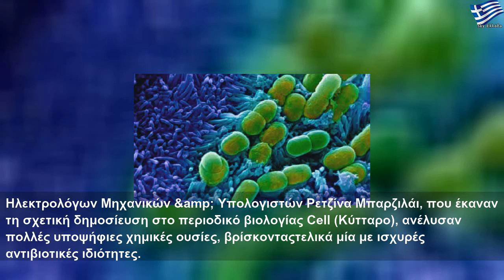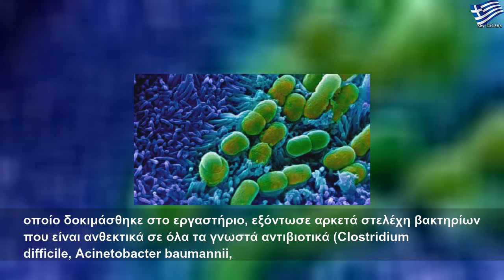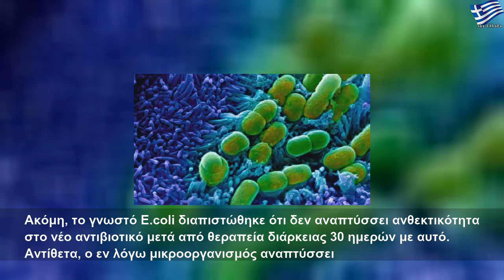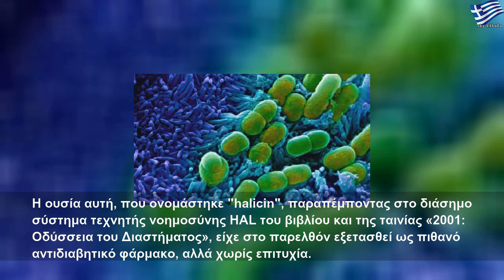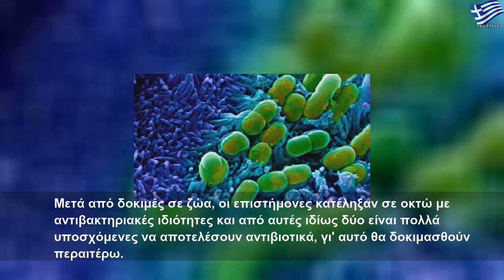Τεχνητή νοημοσύνη: Βρήκε ένα από τα πιο ισχυρά αντιβιοτικά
Σάββατο, 22 Φεβρουαρίου 2020
Τεχνητή νοημοσύνη: Βρήκε ένα από τα πιο ισχυρά αντιβιοτικά | Large Life